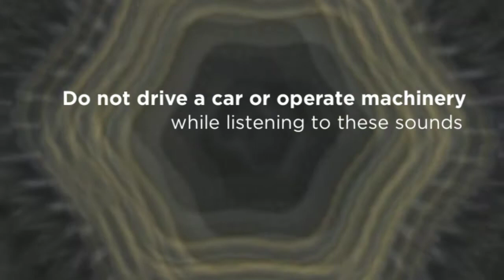Wind Chime Sounds 432 HZ with Alpha Binaural Beats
432 HZ binaural beats meditation with relaxing wind chime sounds for relaxation and stress reduction.